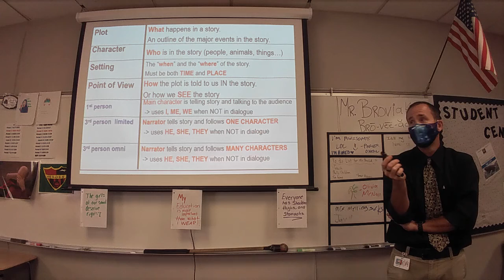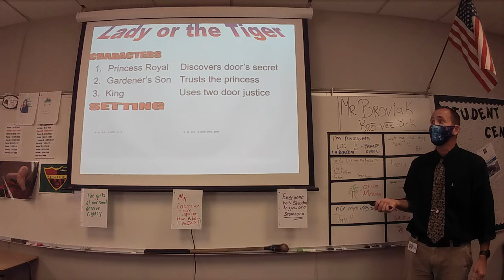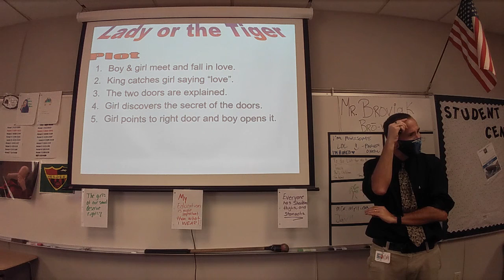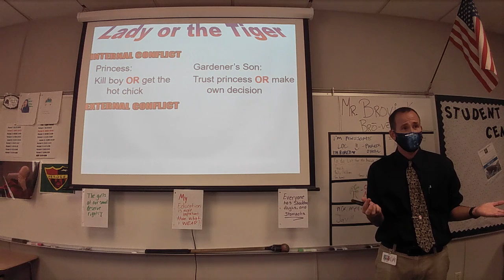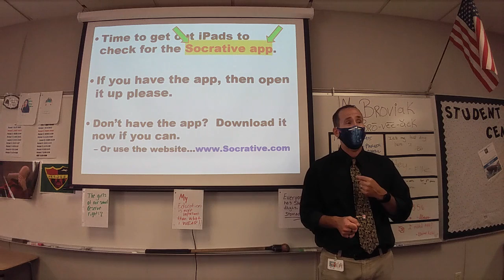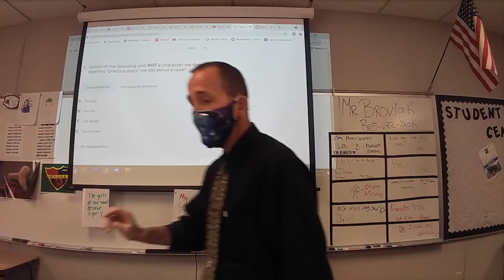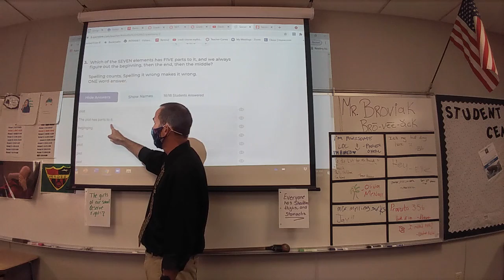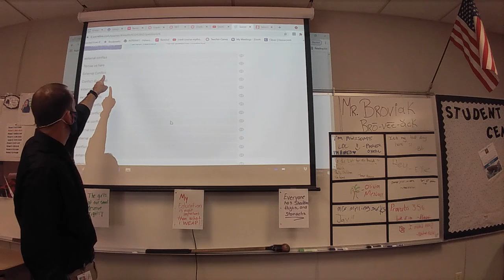090921 Brovicast Thursday - Lady and Tiger & Quiz practice